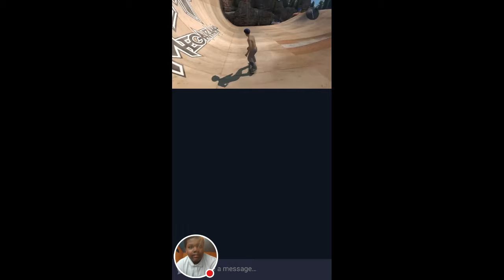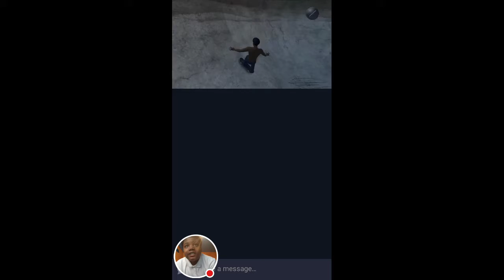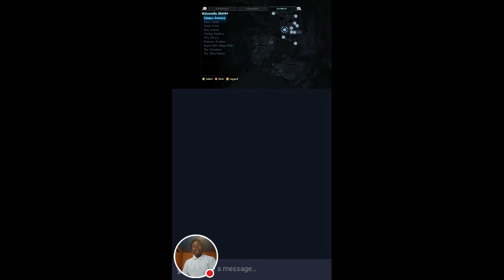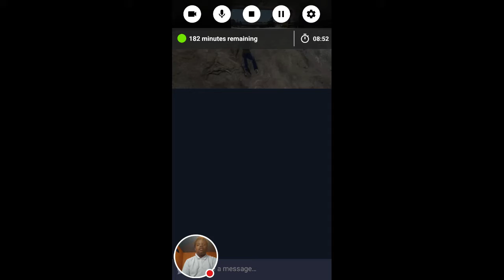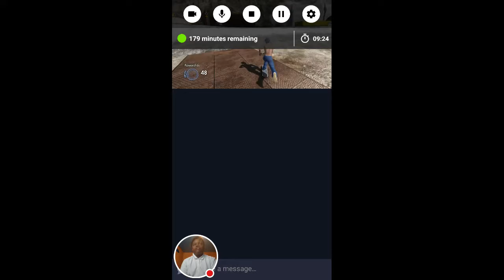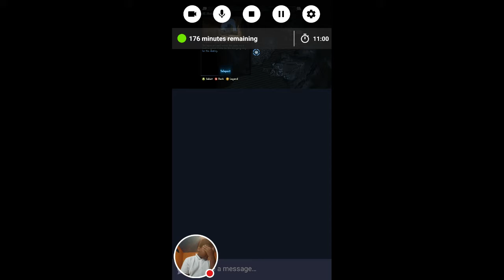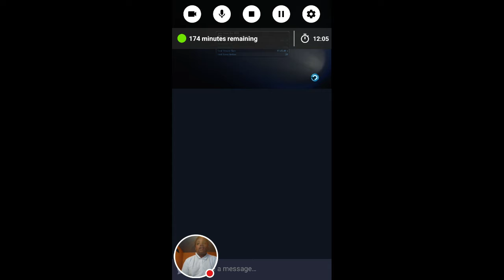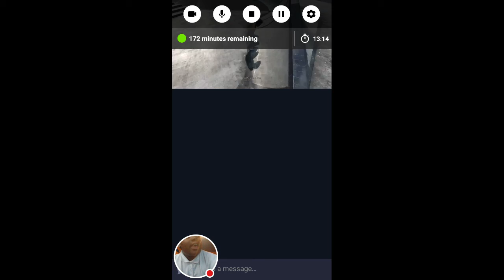My first live gameplay of (skate 3)